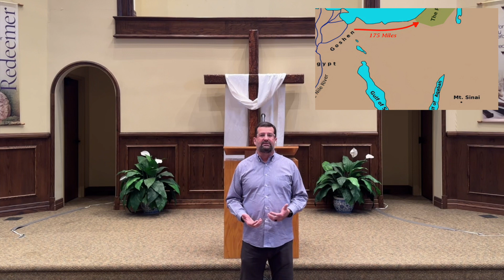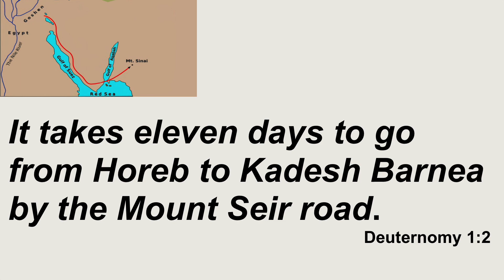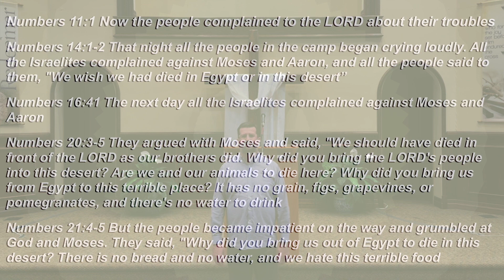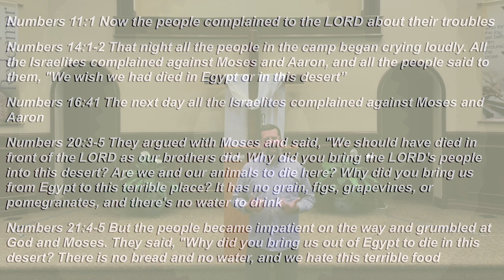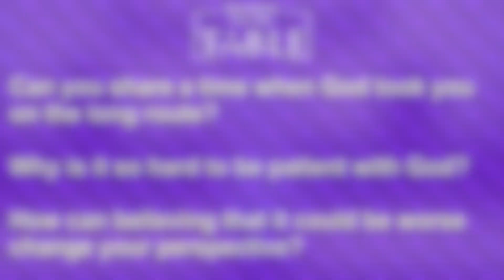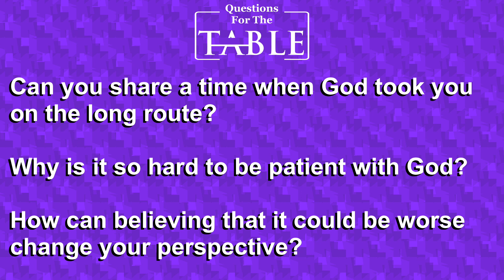March 5 2023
There are no shortcuts, God invites us to enjoy the journey.